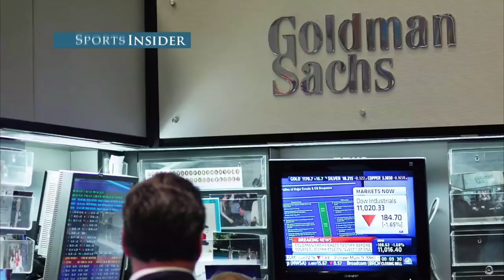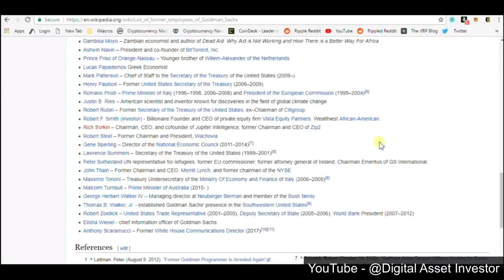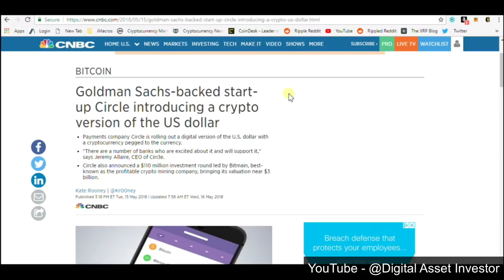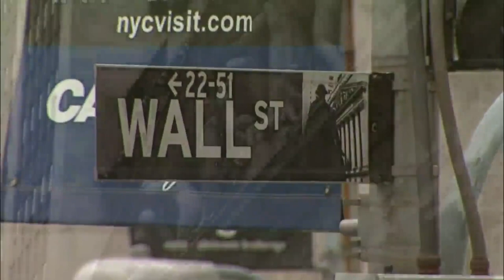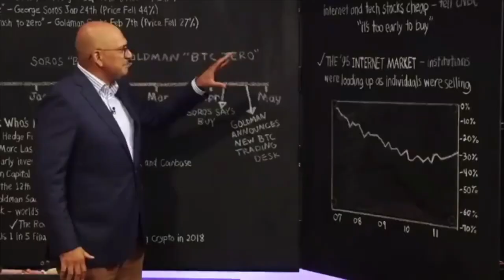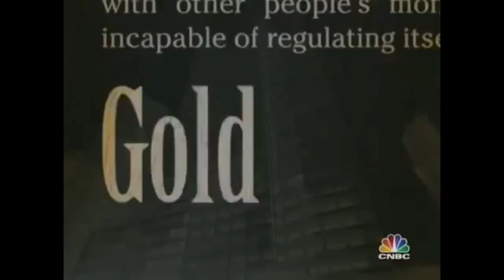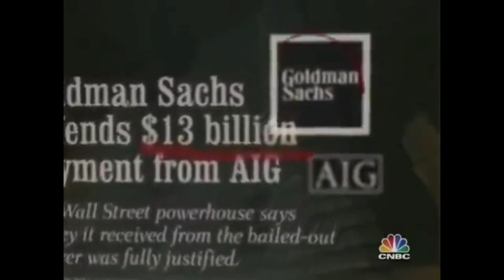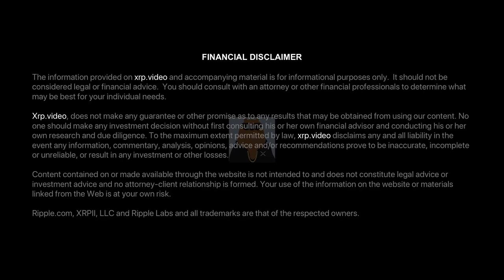Goldman Sachs the Elusive Blue Whale (XRP World Powered by Ripple - Part 12)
Bitrue is my #1 XRP exchange, lending and interest earning platform (If I can do it, so can you!)

Go to your favorite video sections:
0:01 - Introduction
3:43 - Music Intro
4:17 - Goldman Sachs HQ
5:12 - Digital Asset Investor "Goldman Sachs and the Federal Reserve"
13:47 - Goldman Sachs "Power and Peril part 2"
18:17 - Digital Asset Investor "Goldman Sachs and the Federal Reserve part 2"
22:13 - Goldman Sachs "Power and Peril part 3"
25:29 - Digital Asset Investor "Goldman Sachs own XRP"
30:25 - Goldman Sachs "Takeover Mania"
32:38 - Goldman Sachs rules the world - News clip
36:21 - How Goldman Sachs make its profits
45:25 - From Goldman Sachs to Bitcoin
46:24 - Crypto Mentor99
49:53 - Former Goldman trader "Chris Matta"
53:14 - Inside the Goldman Sachs hiring process
57:53 - Glenn Beck "The Great Bitcoin Cryptocurrency Conspiracy"
1:08:35 - Understanding the Goldman Sachs culture
1:32:02 - Digital Asset Investor "Bitcoin is not for me says Goldman Sachs CEO"
1:42:46 - In closing "A new world is emerging"
1:43:14 - Credits

Goldman Sachs Group Inc., one of the biggest U.S. investment banks, is exploring cryptocurrency trades beyond the publicly-traded derivatives that it already handles, according to Chief Operating Officer David Solomon

My codename is Crypto Bear and I'm on a mission to help you conduct independent research on Blockchain Technology, W3C, Interledger, Ripple, AI and what it means for you and the world at large.

Special thanks to the following YouTube channels:
@Crypto Pilot, @Digital Asset Investor, @Crypto Mentor99, @CNBC, @Ripple,
@CNBC, @TheBlaze, @Glenn Beck and @Business Insider

I am not a licensed financial advisor. You should not buy, sell, or invest in any asset based on what I say in these videos. You should know that investing carries extreme risks. You could lose your entire investment. This is not trading advice and I am in no way liable for any losses incurred.

Do your own research and you may come to a different conclusion. All in all, the XRP project is a marathon, not a sprint. My opinions are simply speculation and not should be deemed as fact.